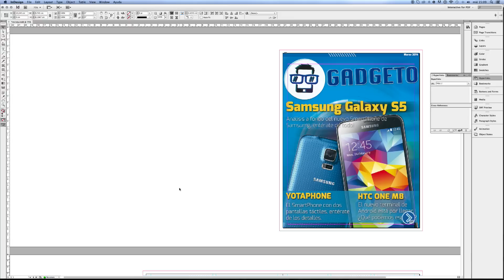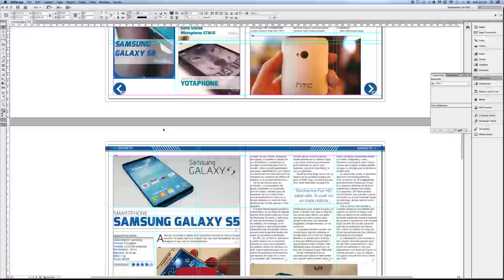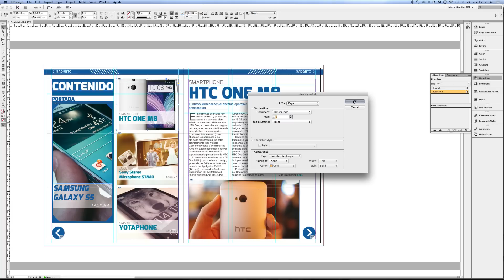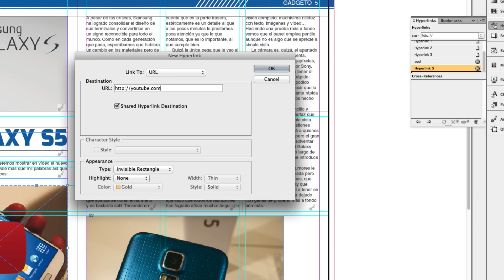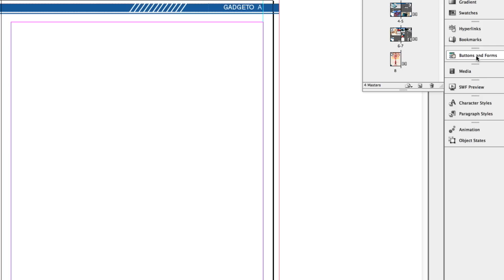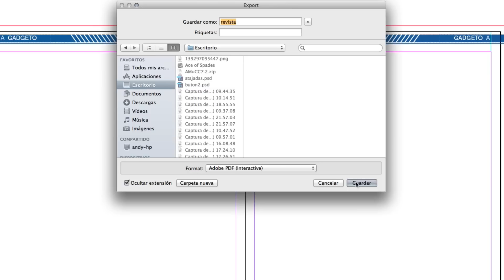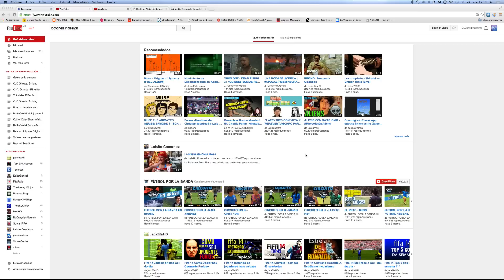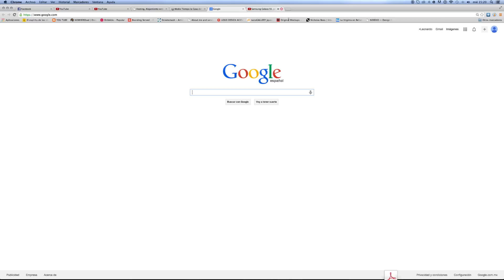InDesign: Crear PDF / Revista Interactiva (Botones, Hipervinculos, etc)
En este videotutorial aprenderemos a como crear un pdf interactivo o como crear una revista interactiva, con botones, hipervinculos, etc., en InDesign